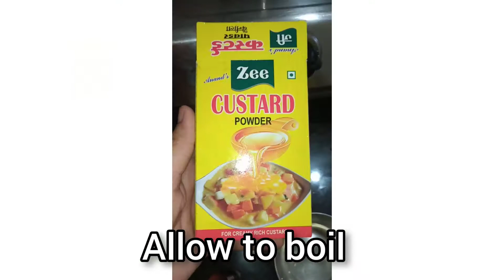Fruits & dry fruits mixed custard,my sister's recipe.very yummy and tasty pet bhare but man na bhare